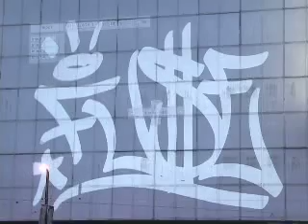FUSE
On select Fridays, the Vancouver Art Gallery transforms into THE place for art, music and live performance in the city. Since its inception in July 2005, thousands of Fuse-goers have converged at the Gallery for this unique adult event. Live performances in the Gallery spaces, DJs, eclectic Gallery tours and unexpected surprises have made Fuse Vancouver's favourite see-and-be-seen event.